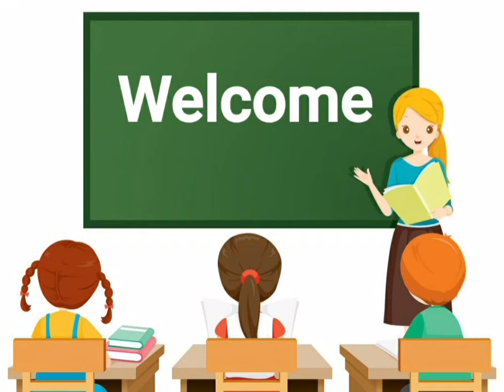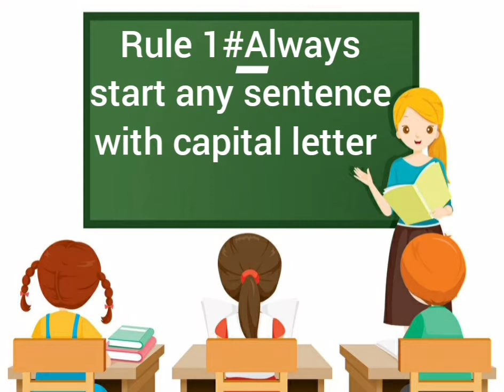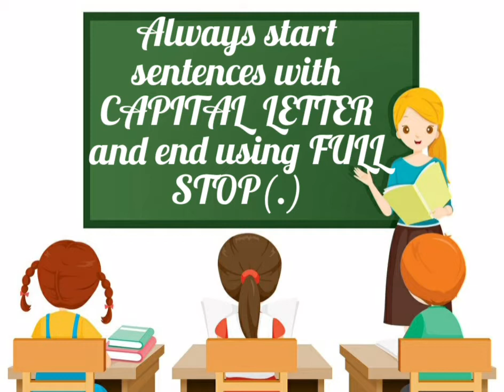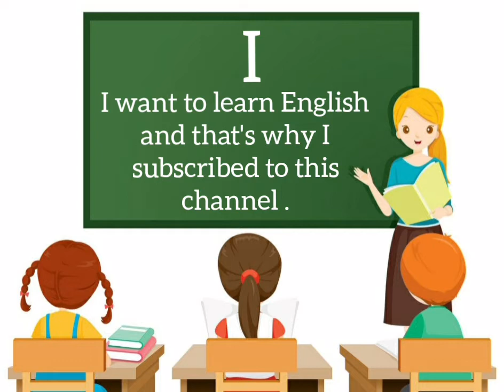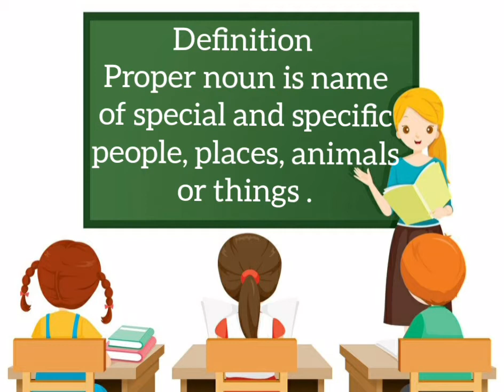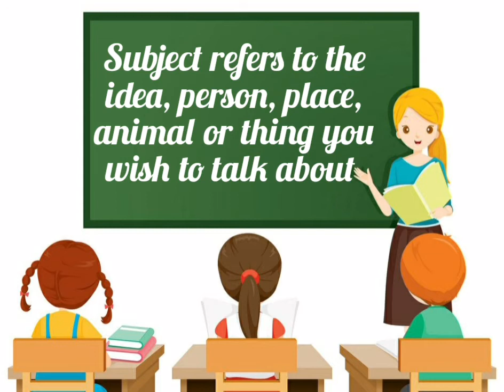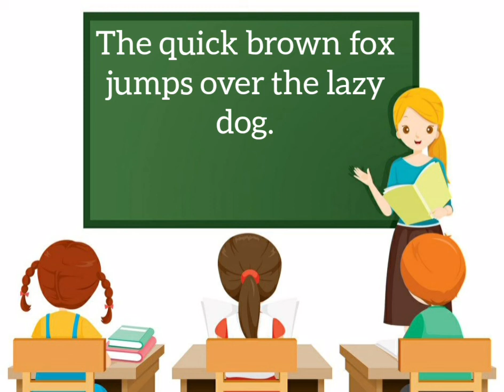Common Grammatical errors you won't repeat after watching this video+Bonus Tip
Common Grammatical errors, mistakes
Capitalization rules
How to start and end a sentence
sentence structure
appropriate use of Articles.
Grammar tips
Beginners Grammar
English is easy
Learning English is no big deal
Writing tips